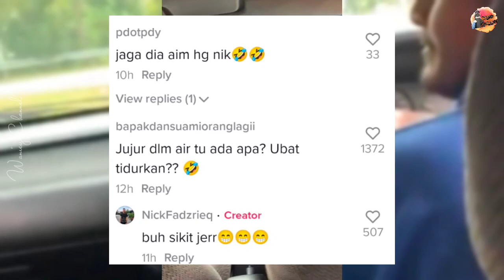PEMUDA BERANIKAN DIRI HULUR AIR BUAT POL!S, TENGOK APA REAKSI ABANG TRAFIK TU..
Kredit : nyck470